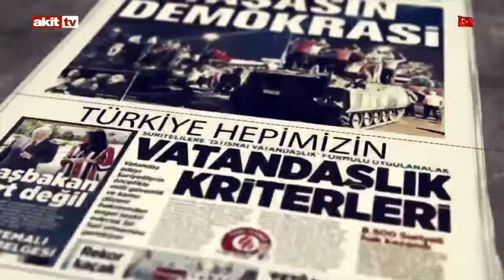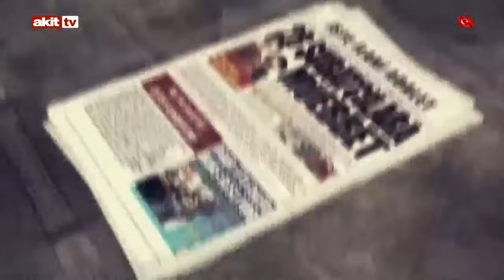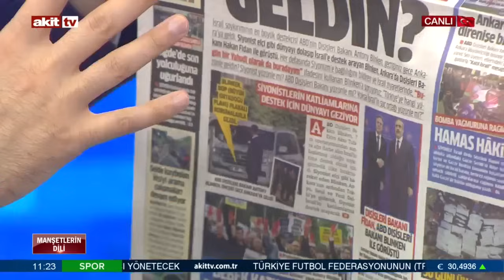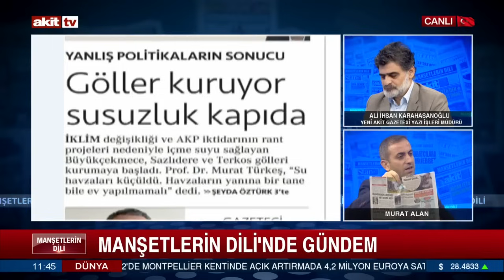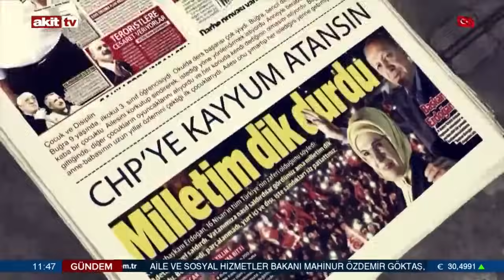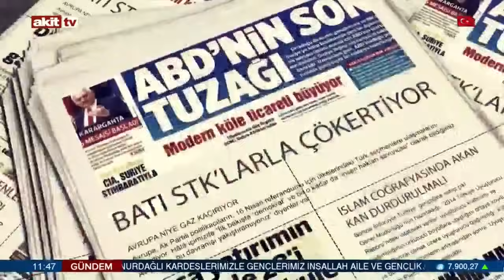Manşetlerin Dili - Baba'yı yedi sıra kardeşte 07.11.2023